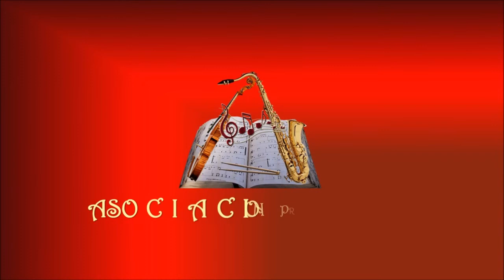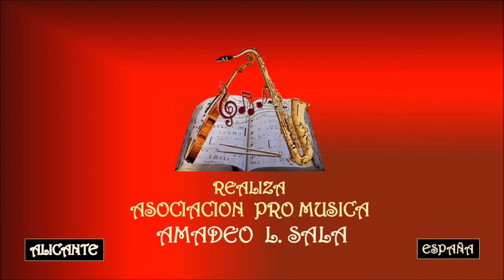TORREBRUNO – LA GUAGUA - Asociación Pro Música AMADEO L. SALA.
Rocco Walter Torrebruno Orgini, conocido como Torrebruno nació en Torino di Sangro, Italia, el 28 de agosto de 1936. Fue un showman, actor, cantante y presentador cómico italiano afincado en España. Nació en una familia acomodada. Trabajó como empleado de banca en su juventud, sin embargo era un apasionado de la música. Su debut tuvo lugar en un crucero por el Mediterráneo, cuando el capitán, sorprendido al oírle cantar le ofreció trabajo en una sala de fiestas de su cuñado en Casablanca, donde se dirigían. Allí un cazatalentos francés se lo llevó a París, llegando a actuar en el Moulin Rouge. En 1957 fue contratado por la RAI para presentar un programa musical. Poco después, en 1958, llegó a España con la intención de labrarse una carrera como cantante melódico. Ese mismo año participó en el Festival de la Canción Mediterránea. En 1962 se presentó al Festival de la Canción de San Remo.
Falleció en Madrid, 12 de junio de 1998.